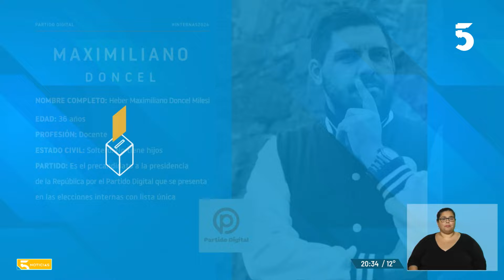Entrevista al precandidato por el Partido Digital, Maximiliano Doncel l 22-05-2024